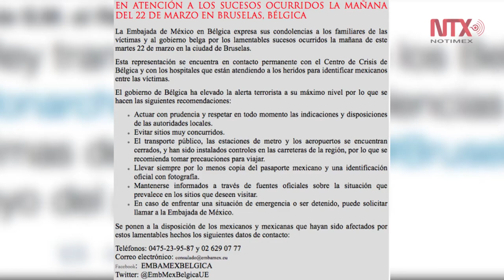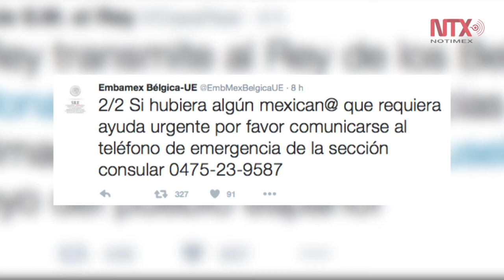SRE expresa condolencias a familiares de víctimas y al gobierno de Bélgica por atentados terroristas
La dependencia se encuentra en contacto permanente con el Centro de Crisis de Bélgica y con los hospitales para estar atentos a identificar a mexicanos entre las víctimas